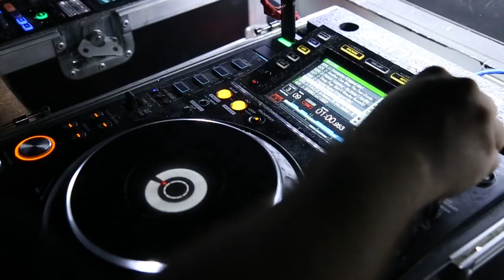LEAVE HOUSE -DORISA - VIDEO